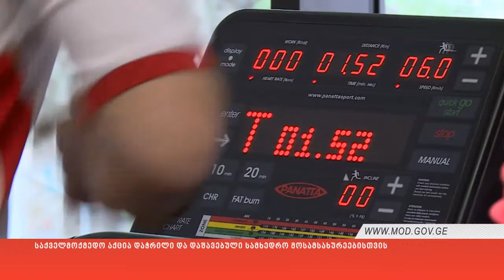საქველმოქმედო აქცია დაჭრილი და დაშავებული სამხედრო მოსამსახურეებისთვის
ნატო-საქართველოს არსებითი პაკეტის (SNGP) ძირითადი ჯგუფის ორგანიზებით დაჭრილი და დაშავებული სამხედრო მოსამსახურეების მხარდაჭერის მიზნით, საქველმოქმედო სპორტული აქცია გაიმართა.

სპორტულ შეჯიბრებაში საქართველოს ტერიტორიული მთლიანობისათვის ბრძოლებსა და საერთაშორისო სამშვიდობო მისიებში დაშავებულმა სამხედროებმა მიიღეს მონაწილეობა. მათ სპორტულ კლუბში „წრე“ სარბენ ბილიკებსა და ველოტრენაჟორებზე ირბინეს. შეჯიბრში ნატო-საქართველოს არსებითი პაკეტის ძირითადი ჯგუფის წარმომადგენლები, უცხოელი მრჩევლები და საქართველოში ნატოს სამეკავშირეო ოფისის თანამშრომლებიც მონაწილეობდნენ.
საქველმოქმედო ღონისძიების ფარგლებში შემოსული თანხები „დაჭრილ სამხედრო მოსამსახურეთა მხარდაჭერის ფონდში“ ჩაირიცხება. „დაჭრილ სამხედრო მოსამსახურეთა მხარდაჭერის ფონდი“ გასული წლის ოქტომბერში შეიქმნა და მიზნად ისახავს დაჭრილი სამხედრო მოსამსახურეებისა და მათი ოჯახის წევრების დახმარებას სხვადასხვა მიმართულებით. ფონდი აქტიურად თანამშრომლობს ამერიკულ კომპანიებთან, როგორიცაა Azalea Charity, Allied Forces Foundation.
სპორტული შეჯიბრება თავდაცვის სამინისტროს სოციალურ საკითხთა და ფსიქოლოგიური მხარდაჭერის დეპარტამენტისა და სპორტული კლუბ „წრის“ მხარდაჭერით განხორციელდა.